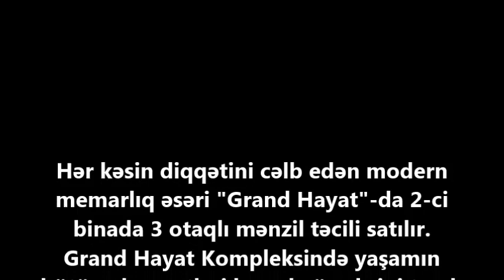GRAND HAYAT-da 85 000 m. 3 otaqli menzil 12 il kreditle SATİLİR/Недвижимость в Баку / عقارات في باكو